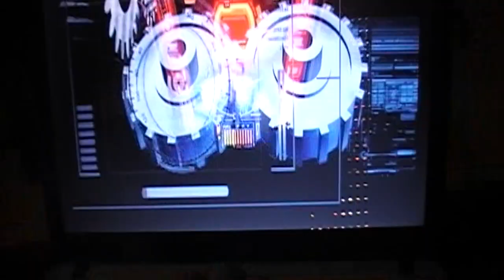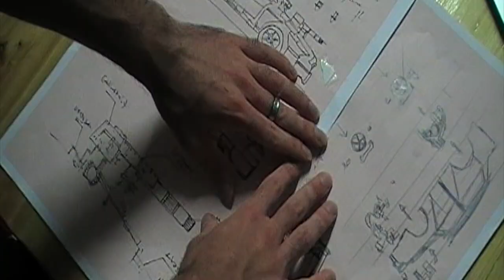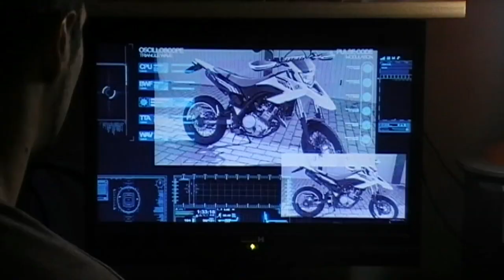Moto Man Official Trailer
Moto Man è il difensore delle strade, il guardiano della giustizia cittadina e della viabilità, è il protettore a cavallo di una due ruote ultratecnologica che vendica le vittime e combatte le organizzazioni criminali.

La trama in breve.

Sam Faster è un ragazzo geniale appassionato di motori di quinta liceo “sperimentale”, all’ultimo anno di scuola vince il premio “miglior studente dell’anno” per la progettazione di un ingegnoso generatore ad elettromagnetismo.
Un giorno viene coinvolto in un agguato terroristico fuori da scuola, dove subisce, assieme ad altri studenti, una mitragliata che causa numerosi incidenti stradali.
Sam Faster finisce all’ospedale, fortunatamente non riportando gravi conseguenze per la sua salute, tuttavia ci sono state delle vittime, tra cui alcuni compagni di classe. Durante la degenza il ragazzo ha delle visioni, al risveglio dal sonno ha chiaro cosa vuole ed è necessario fare.
Alcuni giorni dopo è il suo compleanno e Sam riceve in regalo dalla sua famiglia una motocicletta nuova.
Il motore ad elettromagnetismo che lui stesso aveva progettato viene quindi utilizzato dal protagonista per rimpiazzare e potenziare il motore standard della sua moto.
Il villain Israel Jamones spazientito dalle news, decide di passare all’azione prendendo in ostaggio l'amica di Sam, Zoe Adams e sequestrando un’area intera della città, Moto Man si prepara ad affrontare la battaglia col nemico, ingaggiando uno scenografici inseguimenti e combattimenti nelle strade.

Francesco Poggiali è l’interprete di Sam Faster alias Moto Man, ed è il regista e produttore della serie di Moto Man.
Moto Man è un’ispirazione chiaramente ispirata al mondo Marvel in particolare ad Iron Man.
L’idea iniziale era quella di creare un trailer sullo stesso ritmo di quello del primo Iron Man del 2008 ma in chiave “Moto Man”.
In sei anni (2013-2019) sono usciti oltre 15 video di cui tre scene ed un docufilm, il making of, per un totale di oltre 5 ore di contenuti diffusi nell’omonima playlist sul canale You Tube di Navettiere.

Moto Man is the defender of the streets, the guardian of city justice and traffic, is the two-wheeled protector who avenges the victims and fights criminal organizations.
Sam Faster is a genial boy passionate about fifth grade "experimental" engines, winning the "best student of the year" award for the design of an ingenious electromagnetic generator last year.
One day he is involved in a terrorist ambush outside school, where he suffers, along with other students, a machine gun that causes numerous road accidents.
A few days later it is his birthday and Sam receives a new motorcycle from his family.
The electromagnetism engine he had designed is then used by the protagonist to replace and upgrade the standard engine of his bike.
Moto Man prepares to face the battle with the criminals, engaging in spectacular fight among the streets of the city..